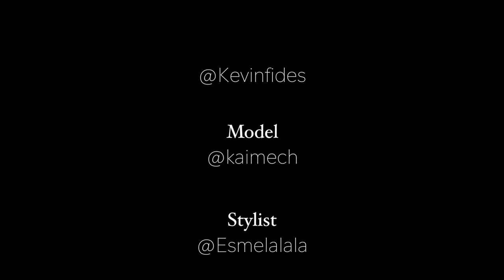Two Photographers shoot one Model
My friends and I have had this shoot planned out for a while, Kevin Fides is an amazing Fashion Photographer, and I'm still trying to find the best way to incorporate fashion photography with my current style. Kai Perry did her own makeup and also modeled, Esmeralda is a great stylist who brought our ideas to life and Luan Pham did a phenomenal job with his top notch videography.
Our links
OBI